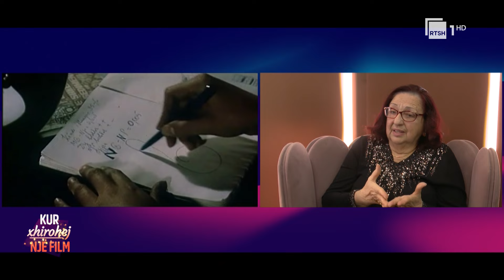Kur xhirohej një film | Episodi 5: "Në çdo stinë"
Në 70 vite histori, mijëra metra pelikule kinematografike kanë shoqëruar ditët tona më të zymta dhe çastet tona më të lumtura. Filmat shqiptarë i kemi parë të gjithë, por asnjë nga ne nuk di se ç’ndodhte pas kamerës kur xhirohej një film. Zbulojeni të shtunën në orën 21:00 në ekranin e RTSH 1.